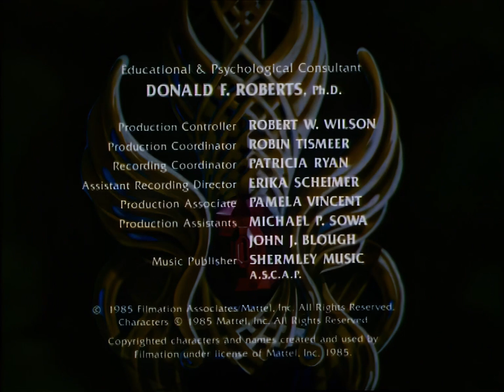SHE-RA PRINCESS of POWER: The Peril of Whispering Woods | SEASON 1 EPISODE 10 HD REMASTERED